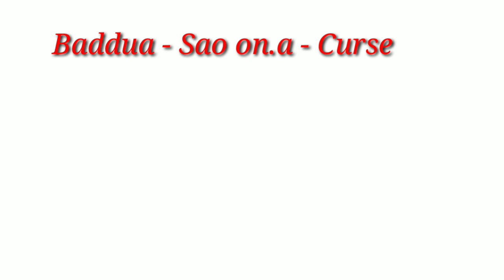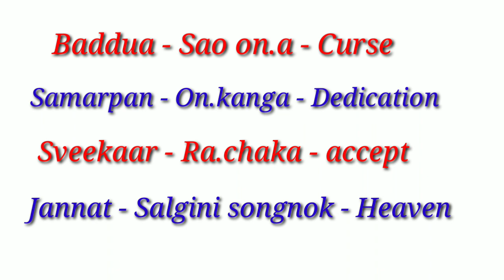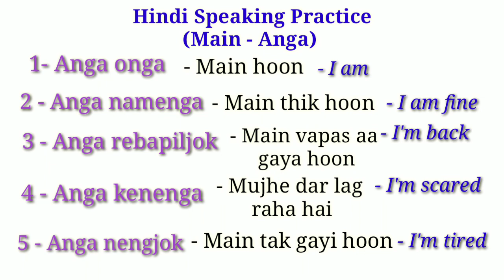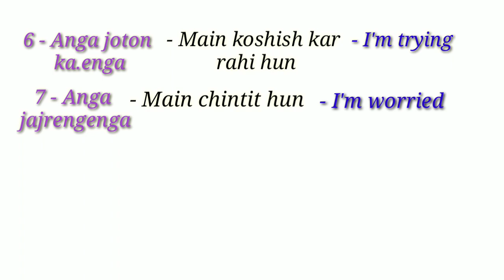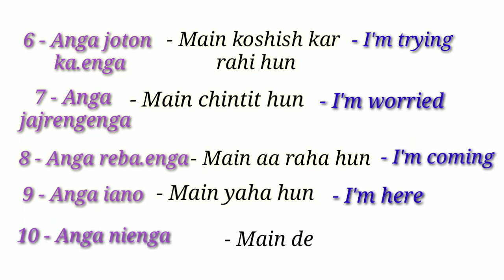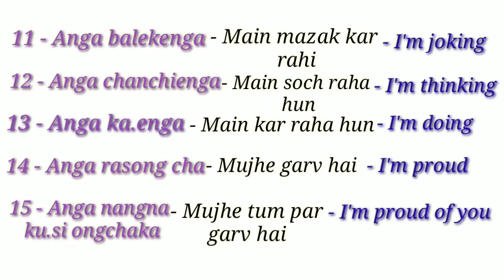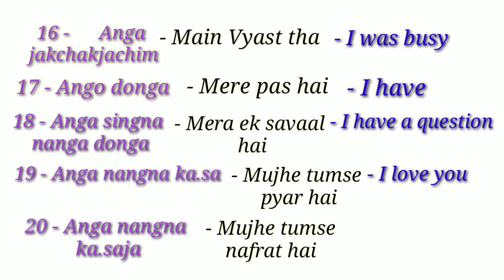Short Hindi Sentences Words For Practice || Hindi To Garo Translation🔄🔤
Singanirang donggenchim ongode kasapa.e comment box'o 📦 singbo

Aro video ko namnikgenchim ongode ba nasongna dakchakani onggenchim ongode like aro share ka.e re.angpabone

👉 Sania_marak7